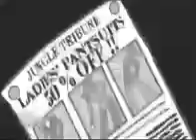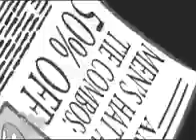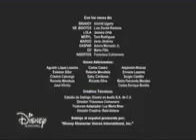Brandy Y El Señor Bigotes Capitulo 39 (Final) Español Latino